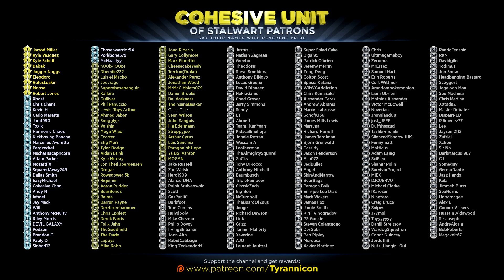QUEST TO COMPLETE A SINGLE QUEST! Mount & Blade Warband